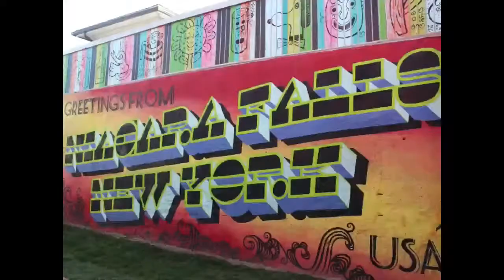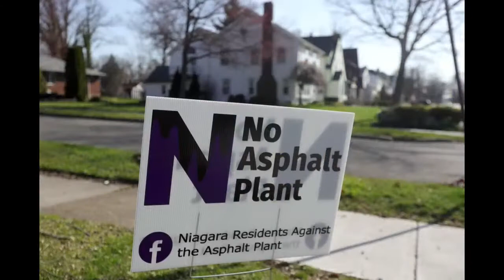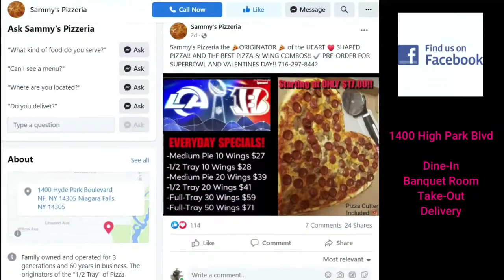Your Community Accountability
Sam and Dave host a community action and information program.  Tonight we welcome Mary Leahy from Niagara Falls Porchfest and Willie Price.